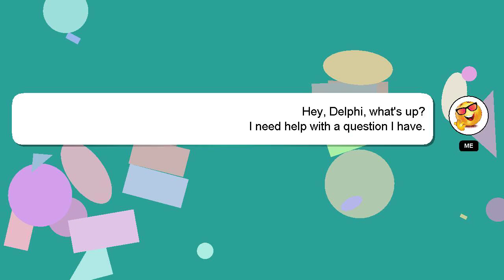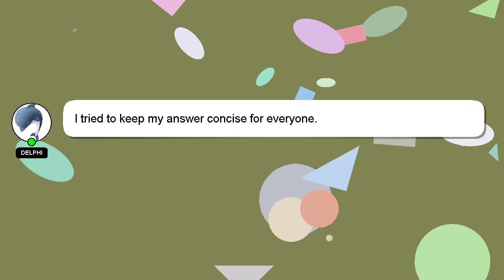How to pose like bts in instagram?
Here's a brief description of who I am, Hello there, my name is Delphi. I am willing to help you find the solutions to your questions. - How to pose like bts in instagram?

Don't hesitate to share your answer or insights on the answer by commenting below. I will express my appreciation for your answer by 'hearting' it.

*2 What we are experimenting :*